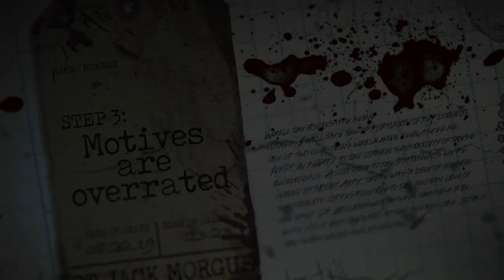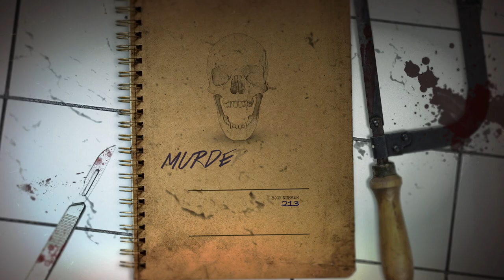Murder Manual (2020) TRAILER Emilia Clarke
Held captive by a circus, Malu is frantically rescued from her shackles by her husband. The Silent is a short film which tells of a little girl's journey from a world of nightmares to the nightmare of reality. A gay couple's romantic getaway in Palm Springs turns deadly. A social horror-thriller about a young woman whose rideshare turns deadly.

Directors: Michael Escobedo, Kelly Hallmark, Douglas Keeve, Matt Newton, Sam N. Powell, Toni Tikkanen, Nour Wazzi, Robin Whitten

Cast: Emilia Clarke, Verity Anderson, Isaac Anderson